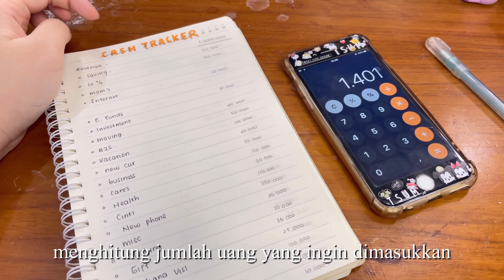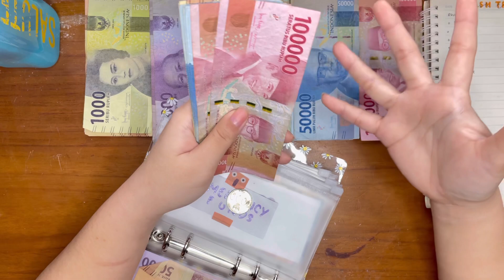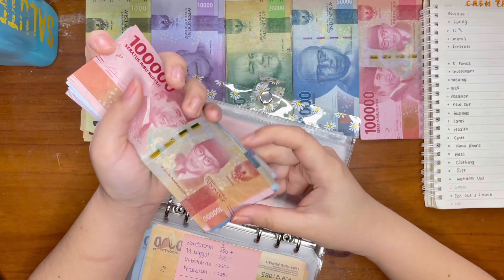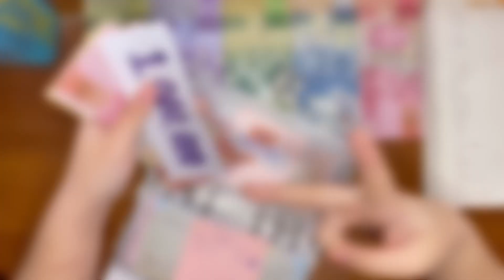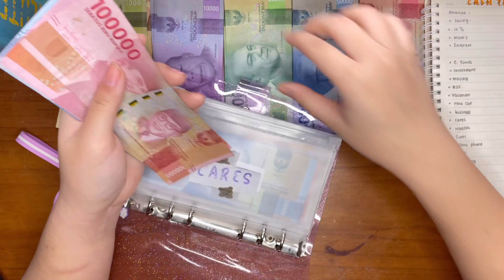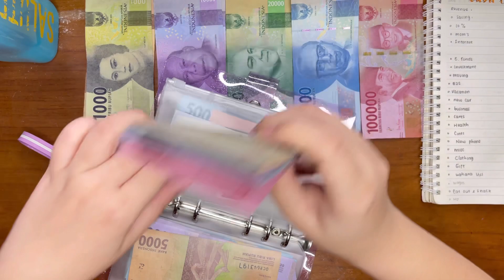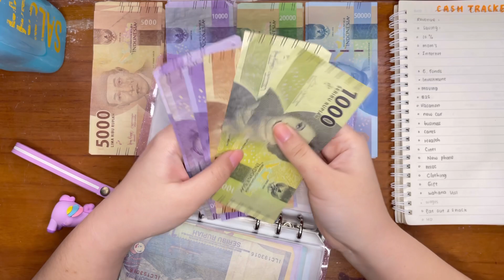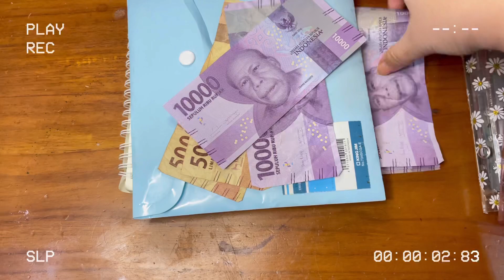Mau Berhenti Kerja? BISA! | Budgeting Sept W4 + Behind The Scene Rekaman | Cincinti Vlog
Hallo bestieee, kali ini aku mau share ke kalian kalau berhenti kerja is posibble! dan juga bisa dilakukan kalau para bestie punya beberapa hal seperti yang aku kasih liat divideo. Kali ini juga aku share ke kalian BTS atau behind the scene persiapan sebelum aku rekaman, mulai dari pisahin uang, tukar uang, bikin prioritas keuangan, sampai menghitung secara keseluruhan. Kali ini aku ngebudget di week 3, juga dimana aku bersyukur sekali karena minggu ini banyak sekali blessing yang aku dapat, mulai dari pendapatan yang bertambah sampai ke hal seperti ulang tahun yang dikasih "bonus" sama Tuhan. I'm soooo greatfull with everything that God give. Dan thank you banyak buat para bestie yang masih support aku hingga saat ini, and see you in the next videoooo, byeeee!

(I'm running my small business, wait for it!)

📽: Iphone 12
🖥: Vllo

Subs Count:
959